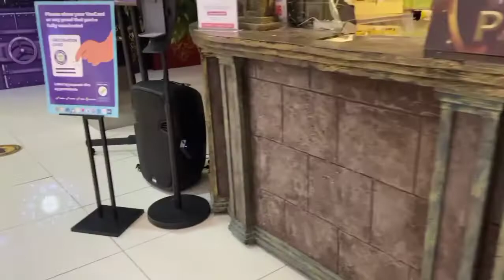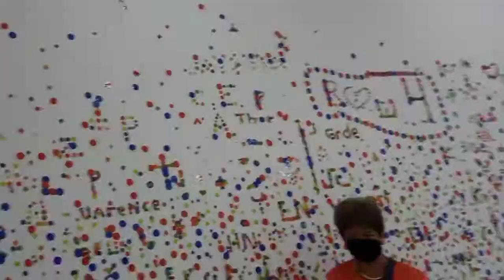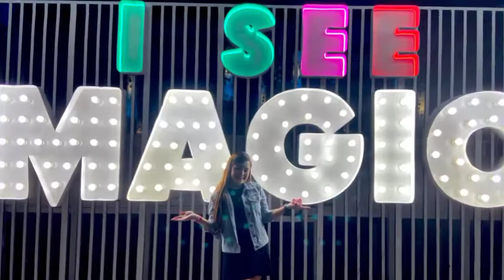TALES OF ILLUMINA |Walking Tour| Rates|Krissha Cahiyang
Had our mystical day here at Tales of Illumina.
Guys worth buying ung ticket , di lang to para sa bata ah , para din sa mga isip bata,